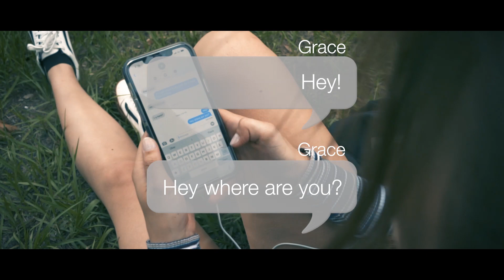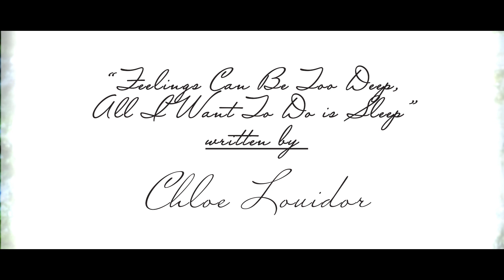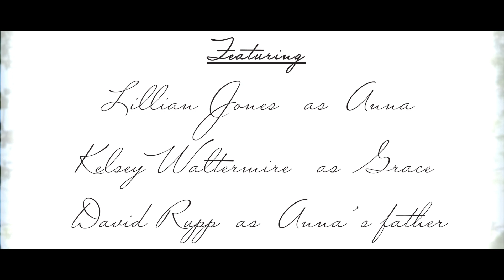Ephemera - a narrative short film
A realists narrative. Anna and Grace are beast friends, they do everything together. When Anna confronts Grace with the reality of her home life, the girls unite as one, forming an unbreakable bond.

Special thanks to:
Christina Etherington
Eric Flag
Katrina Couch
Fred Byer
Samuel Torres
Liana Flores
Chloe Louidor
Jane Osmond
Vani Marie
Charles Joliffe